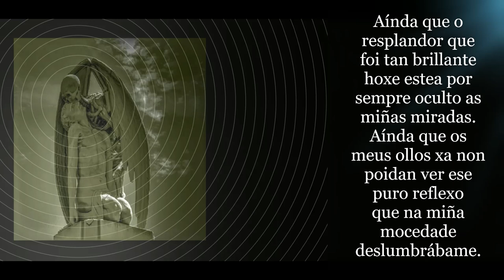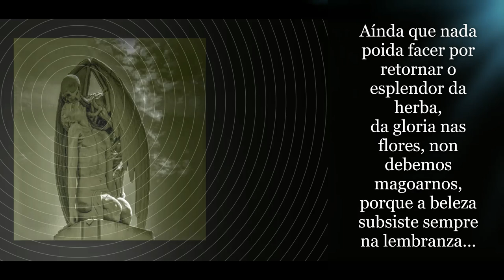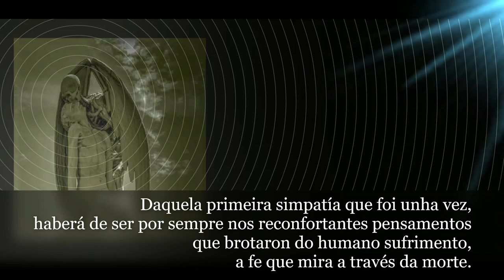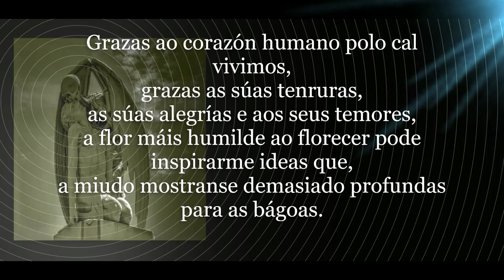ODA Á INMORTALIDADE De William Wordsworth (Rock).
ODA Á INMORTALIDADE (Rock).

Aínda que o resplandor que foi tan brillante
hoxe estea por sempre oculto as miñas miradas.
Aínda que os meus ollos xa non poidan ver ese puro reflexo
que na miña mocedade deslumbrábame.
Aínda que nada poida facer por retornar o esplendor da herba,
da gloria nas flores, non debemos magoarnos,
porque a beleza subsiste sempre na lembranza…

Daquela primeira simpatía que foi unha vez,
haberá de ser por sempre nos reconfortantes pensamentos
que brotaron do humano sufrimento,
a fe que mira a través da morte.

Grazas ao corazón humano polo cal vivimos,
grazas as súas tenruras,
as súas alegrías e aos seus temores,
a flor máis humilde ao florecer pode inspirarme ideas que,
a miudo mostranse demasiado profundas para as bágoas.